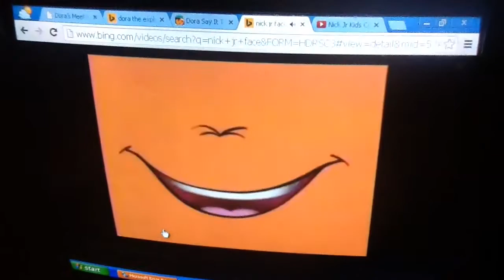eat your banana